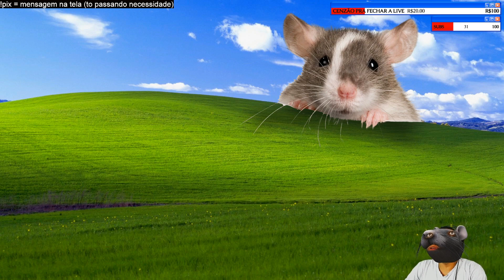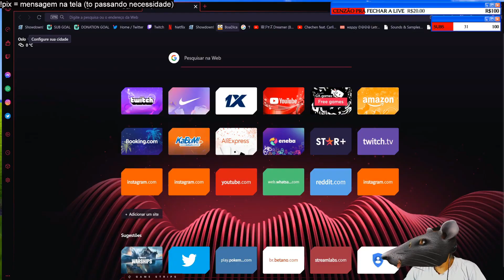VINICIN CONTA COMO FOI O CASAMENTO DO CASIMIRO! | Cortes do Lil Vinicinho